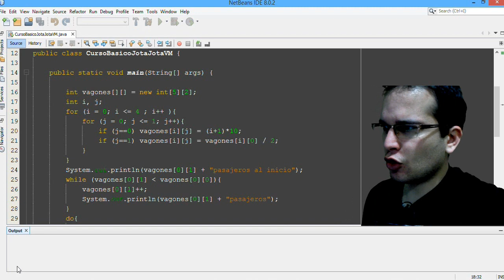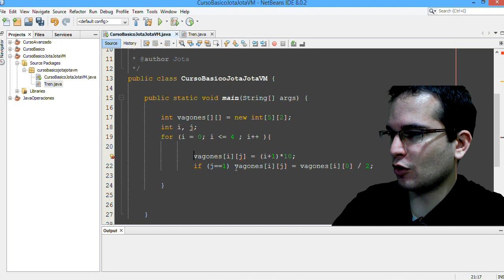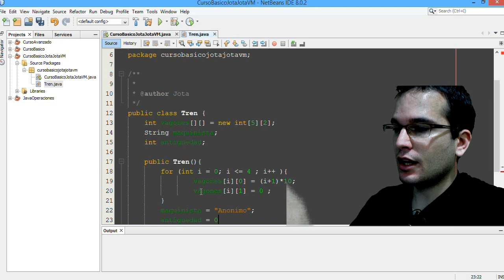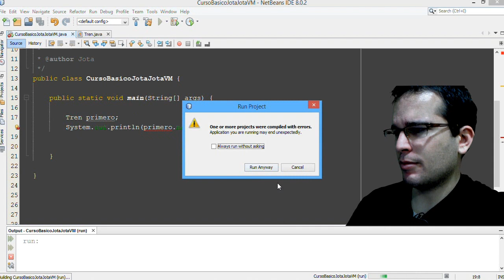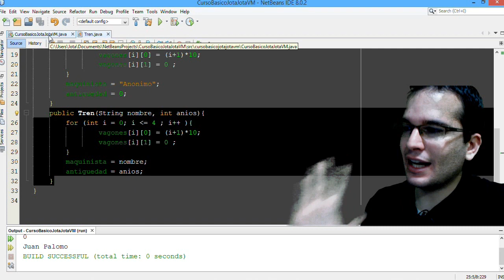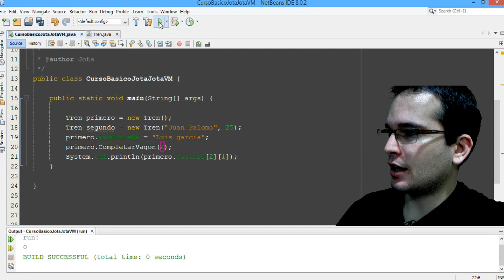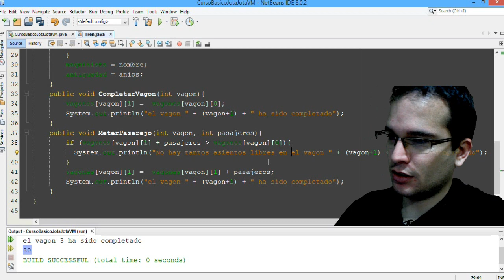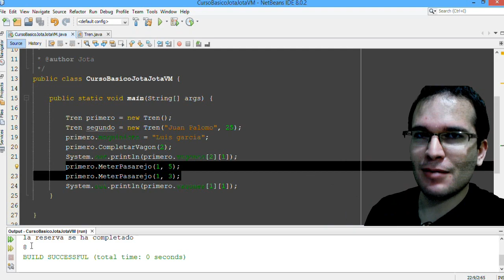Curso Java 12 - Objetos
En este video aprender qué es un objeto, como funcionan los constructores, y como usar sus propiedades y metodos

▼ HOLA MUNDO!!